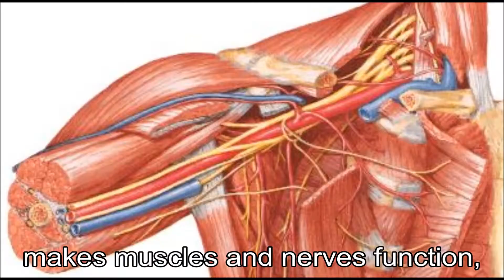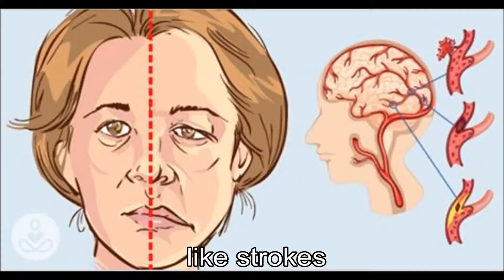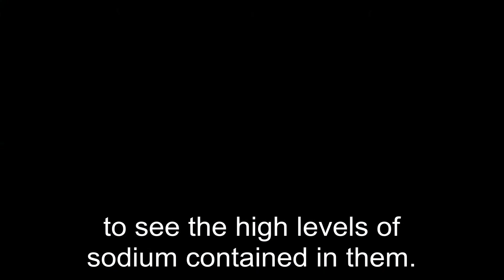SALT AND SODIUM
Vídeo com imagens e legendas do texto "Salt And Sodium"

TRANSCRIPTION OF THE TEXT:

TITLE: Salt And Sodium

When people talk about food and nutrition, they often confuse the words salt and sodium. Salt, or sodium chloride, is a combination of two minerals: 40% sodium and 60% chloride. Therefore, sodium is a part of salt. For example, in 2.5 grams of salt, there is 1 gram of sodium. Sodium is considered the unhealthy part of salt, but in fact it is an important nutrient for many reasons. Along with potassium, it regulates water balance in our body, makes muscles and nerves function, maintains blood volume, helps to maintain our body temperature, and is present in every cell of our body.
It is important to have a small amount of salt regularly because it helps balance out the body.

Sodium that comes from salt is used in our food for flavor or for preservation. In general, processed foods provide the major part of sodium in the diet. However, most processed foods have too much salt or other sodium compounds which are not good for our health. These foods include: potato chips, canned tomato sauce, salty snacks, canned vegetables, soups, crackers, corn chips, condiments (ketchup, mayonnaise, salad dressing, soy sauce and other sauces), hot dogs, processed cheese, sausages, bacon, and soda, among others.

Having natural foods is the best idea, but it is not always easy to avoid processed foods in daily life. If we have too much salt, we will probably have high blood pressure,kidney diseases, and also cardiovascular diseases, like strokes and heart attacks. So, whenever we go to the supermarket, we should get used to reading labels on the products we buy, for instance on a can of tomato sauce, or on a pack of salty snacks. We will certainly be alarmed to see the high levels of sodium contained in them.

Livro: Hightlights Vol. 4
Texto: Sebastião Narciso's Biography (p. 26)
Editora: Richmond